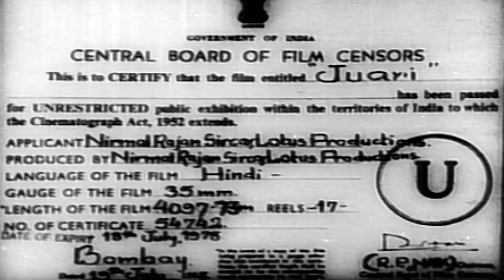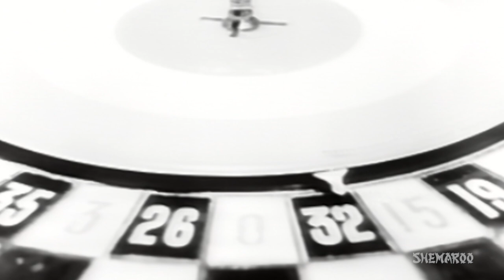Juari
A young man falls into the path of gambling and fraud after experiencing betrayal in love from one woman after another. But, finally he finds out that honesty is the best path.